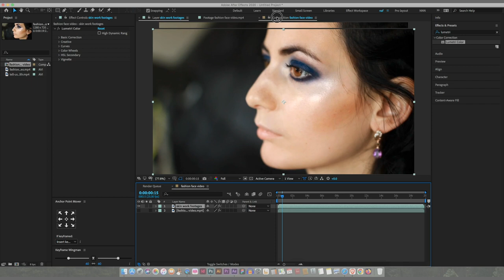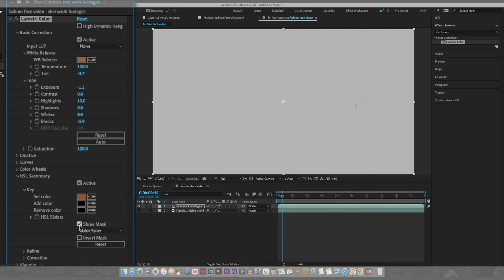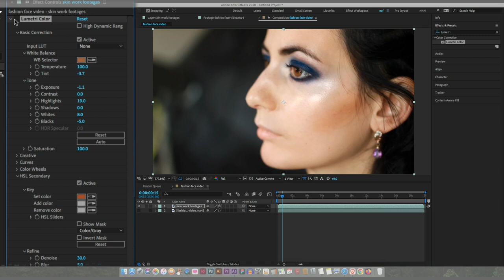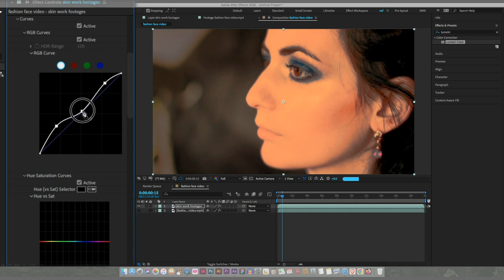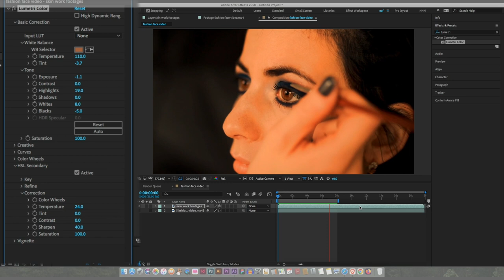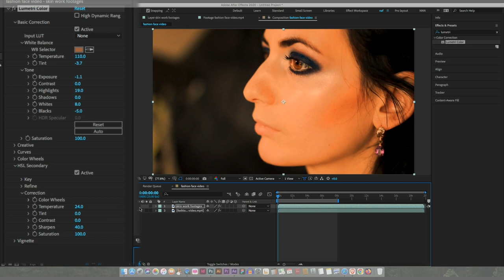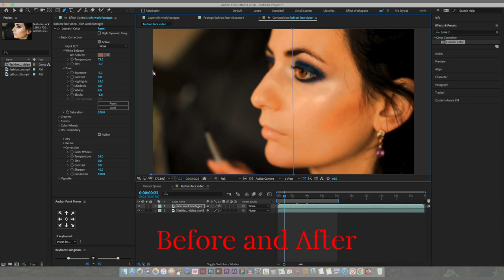Master in SKIN🤯 Color Grading in After Effects cc 2024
Color Grading Skin Tone in After Effect 2023

In today's episode, prepare to dive into the realm of design inspiration as you learn captivating and original ideas from the NAFCreative. So grab your creative hats and join me on this incredible journey!